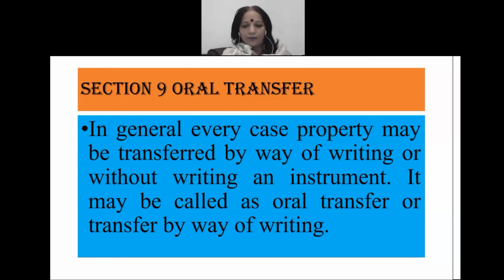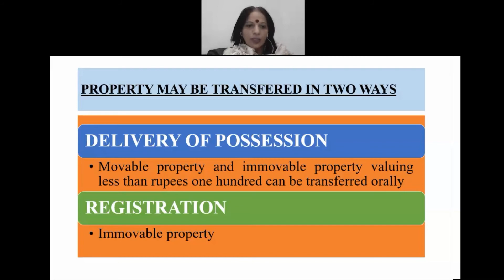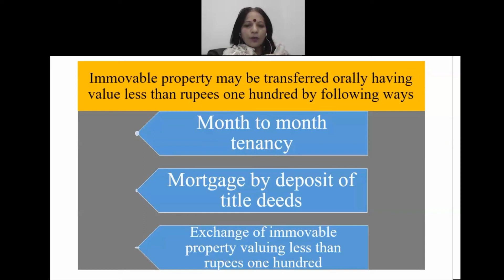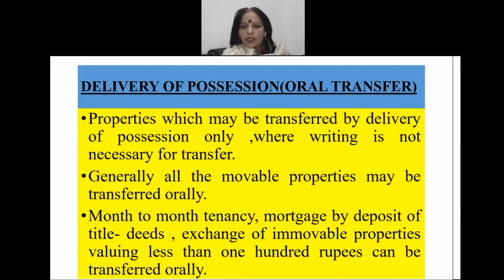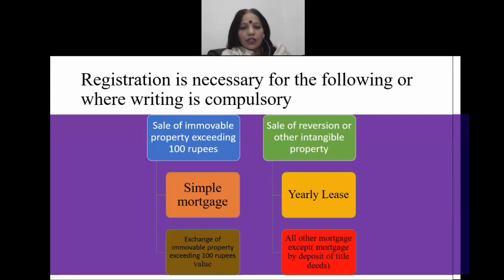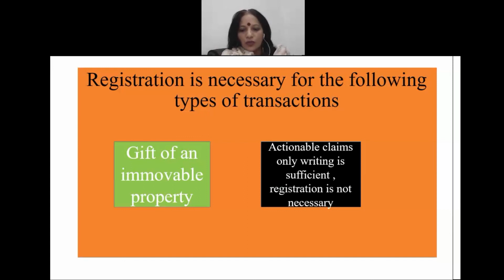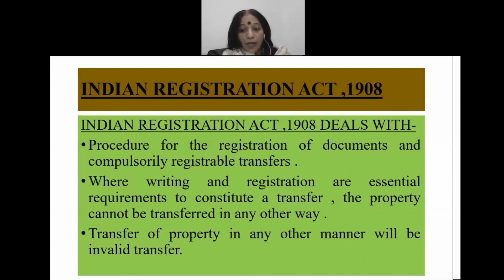ORAL TRANSFER UNDER SECTION -9 OF TRANSFER OF PROPERTY ACT,1882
DELIVERY OF POSSESSION
REGISTRATION